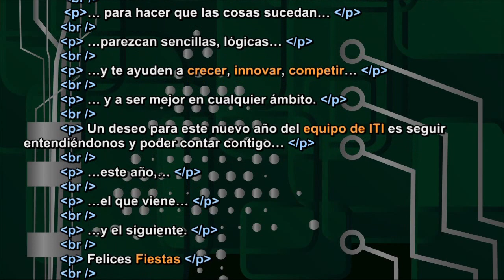Felicitación de Navidad ITI - 2016